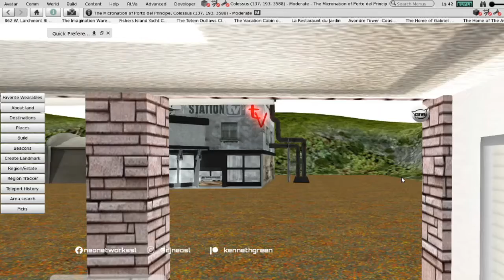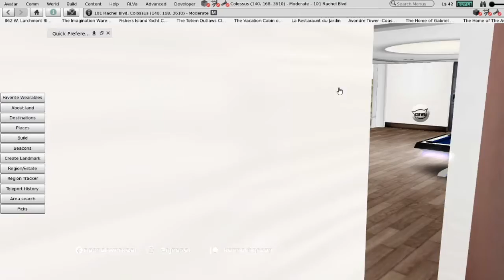SecondLife | Tour of Awake Studios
We are excited to take you on a tour of some property God is working on with us on Second Life called Awake Networks Studio Lot. We have podcasting, vlogging, photography and television studios!